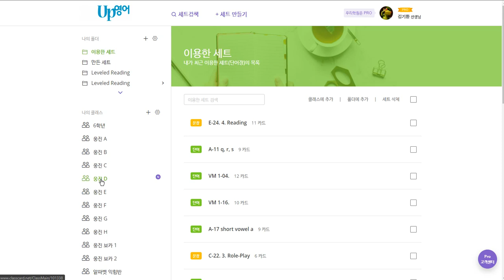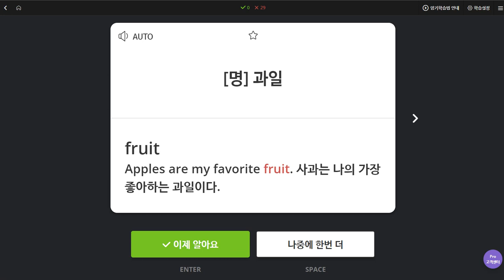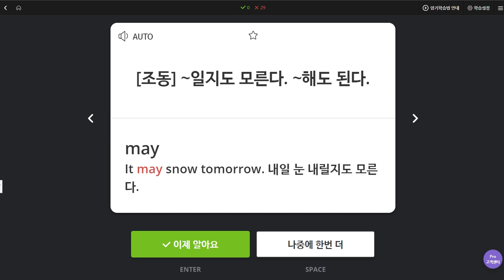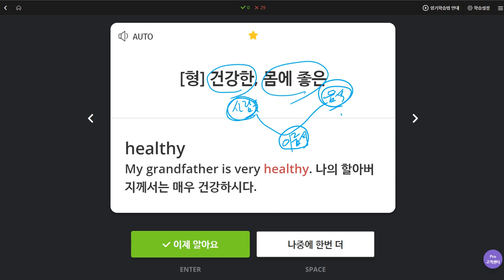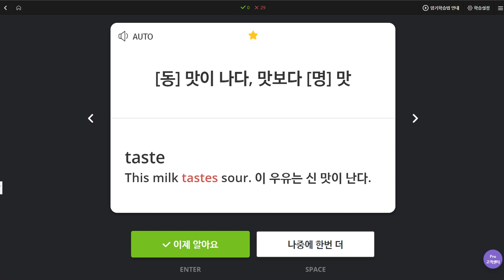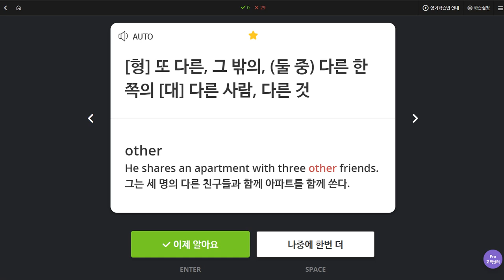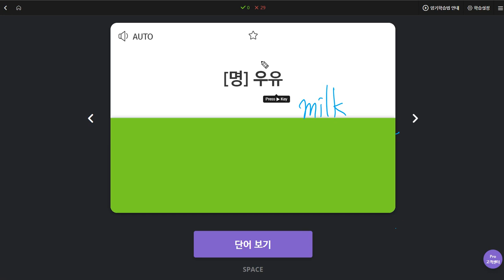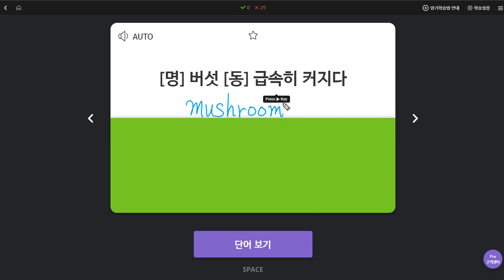김지호 2019 12 03 일대일